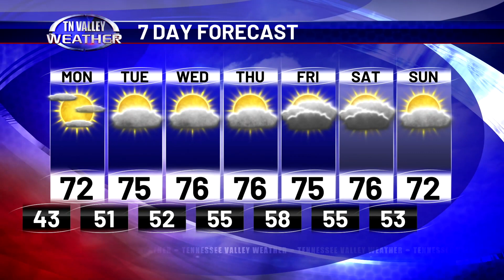October 22, 2023 - Weather Tonight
Bryan Wilson is with you this evening with a final look at your forecast, fresh from the Tennessee Valley Weather Center: